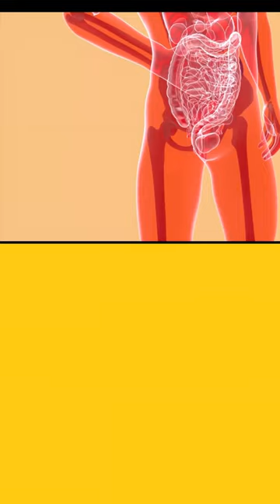Boswellia Serrata Simply Explained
Discover a natural powerhouse for your health - Boswellia Serrata! Known for its anti-inflammatory properties, this resin extract offers incredible benefits like pain relief, improved joint health, and more. Incorporate Boswellia Serrata into your routine for a natural and effective way of supporting your overall well-being.